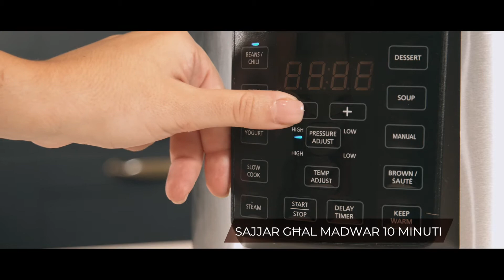Chille cheese pasta! Crockpot recipe